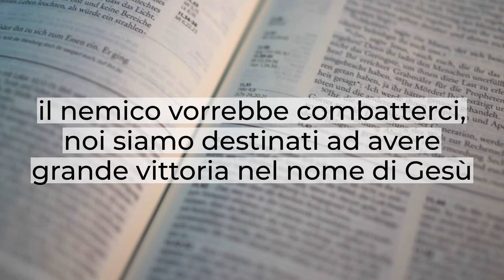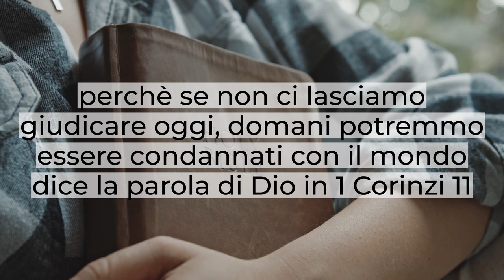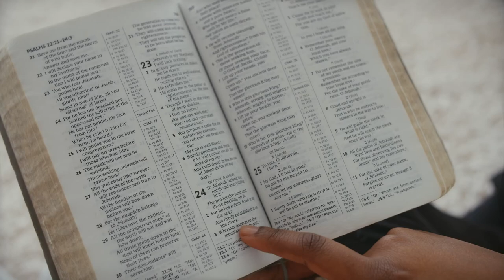"La giusta spada da scegliere" - Breve Riflessione - Gaetano Navanteri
Dobbiamo riconoscere un problema quando un cuore non è rigenerato dalla grazia di Dio.
Fratelli dove in noi abbonda l'unzione delle Spirito Santo, il nemico vorrebbe perseguitarci, il nemico vorrebbe combatterci, ma noi siamo destinati ad avere grande vittoria nel nome di Gesù.
Davide non ha un'arma con sé e dice: "Io non vengo contro te con lancia e spada, ma vengo contro te nel nome del Dio dell'esercito d'Israele"
La spada dello Spirito, quella spada, dice in Ebrei 4:12, che è più affilata di qualunque spada a due tagli.
Lasciamoci giudicare da questa parola, diamole modo a questa parola di penetrare nel nostro cuore e di separare quello che deve separare perché se non ci lasciamo giudicare oggi, domani potremmo essere condannati con il mondo dice la parola di Dio in 1 Corinzi 11.
Afferriamo la spada dello Spirito, lasciamoci lavorare, lasciamoci trasformare, una spada a doppio taglio che penetra
La parola di Dio deve farci male perché se non ci tocca vuol dire che è come la pioggia: apriamo l'ombrello e scivola!
No fratelli,  la parola di Dio deve fare il Suo lavoro nella mia vita, nella tua vita solo così può cambiare.
La parola di Dio non ci deve solo impressionare, ma ci deve toccare e ci deve trasformare per la gloria del Signore.
Lasciamo tutte le altre spade e afferriamo la spada dello Spirito che è la parola di Dio.
Dio non è cambiato, Egli è lo stesso e vuole operare!
Dobbiamo essere sinceri, semplici ubbidienti alla parola di Dio, al monte dell'Eterno il Signore provvederà.
Se fino ad ora siamo stati più che vincitori non è stato, tipologicamente parlando né per la spada di Goliat, né per la sua lancia e né per il suo giavellotto, ma è stato per il grande nome al di sopra di ogni altro nome.
Io vengo a te nel nome dell'Iddio degli eserciti e ti vincerò, montagna sarai abbassata e sarai fatta pianura.